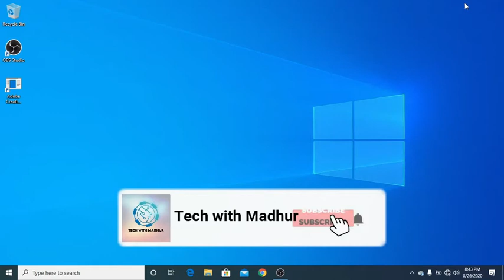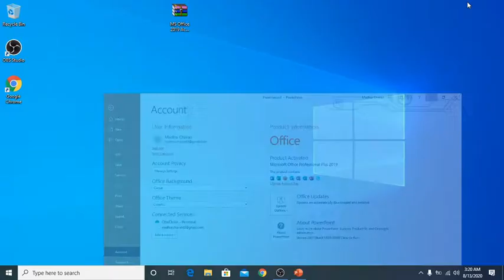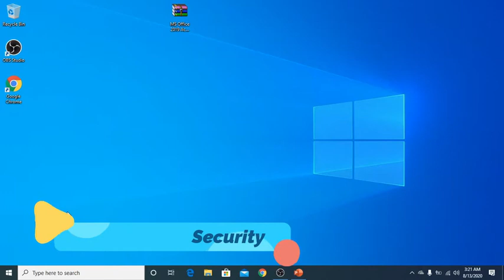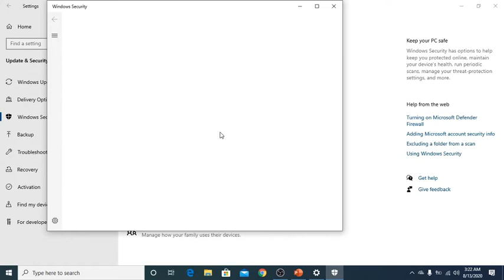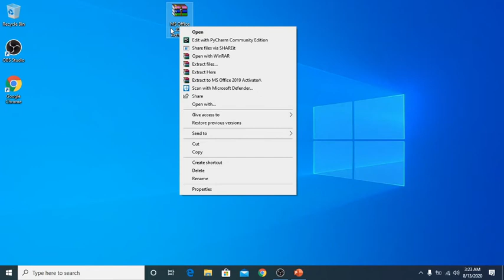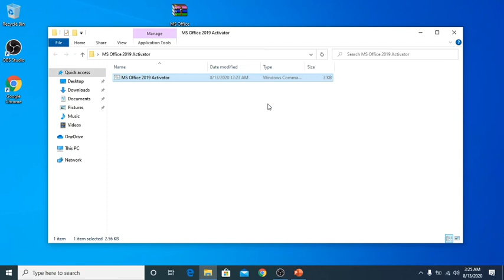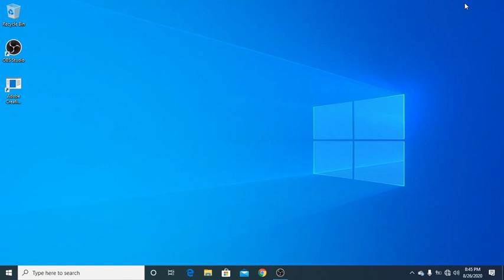Product key for Microsoft Office 2016 |2019 |2013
Want to activate Microsoft office ? Activate office 2013,2016,2019 without any software or any crack and this will be Permanent.  You don't need to download any kind of software or patch or crack for activating Microsoft office. Just follow the process and it will be done.